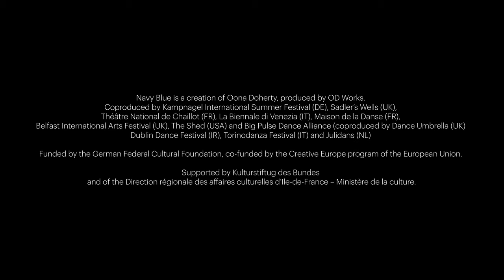Navy Blue Trailer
Navy Blue Credits

Choreography and artistic direction - Oona Doherty

Management and Production : Gabrielle Veyssiere

Production, Administration : Jenny Suarez and Virginie Reymond

Choreography: Oona Doherty with the collaboration of the Dancers.

Music collaborator: Jamie xx

Writer collaborator: Bush Moukarzel

Video conception: Nadir Bouassria

Lighting Design and technical Director : John Gunning

Stage Manager : Lisa Marie Barry

Costumes conception : Oona Doherty and Lisa Marie Barry

Dancers : Amancio Gonzalez Miñon, Andréa Moufounda, Arno Brys, Louise Gourvelec, Hilde Ingeborg Sandvold, Joseph Simon, Mathilde Roussin, Ryan O’Neill, Sati Veyrunes, Thibaut Eiferman, Tomer Pistiner, Zoé Lecorgne and Magdalena Öttl.

Première – 10-13 August 2022 Kampnagel

International Summerfestival, Hamburg